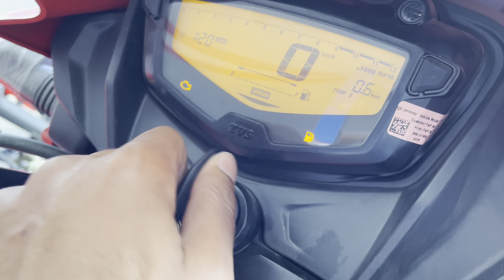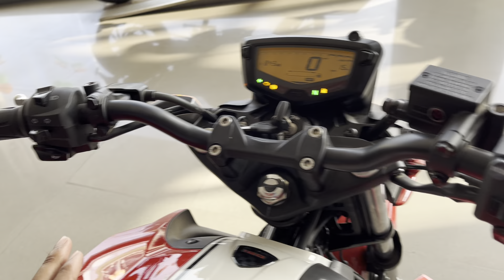New 2023 Tvs Apache RTR 160 4V Vs Tvs Apache RTR 160 2V💪Comparison | Price | Mileage | Feature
Apache 160 4v vs apache 160 2v
Apache 160 4v bs6
Apache 160 2v new model 2023
Apache 2023 new model
Tvs apache 2023 2v
Tvs apache 160 4v 2023 model
Apache 2023 model price
Apache 2023 model 4v
Apache new model 2023 2v
Apache 160 2v 2023 model
drag race
Apache 160 2v vs apache 160 4v drag race
Apache 160 4v finance price
Apache 160 2v finance
2023 new apache 160 4v